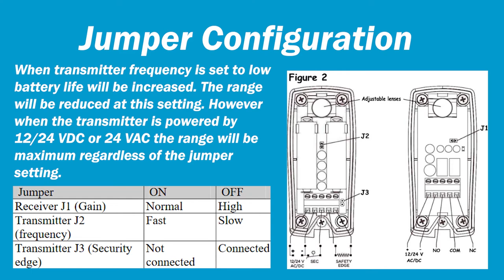EMX BPE 50 Photo Beam Safety Eyes Specifications & Installation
*** EMX BPE 50 Photo Beam Features / Specifications.
*** Learn how to install your EMX BPE 50 Photo Beam Safety Eyes.